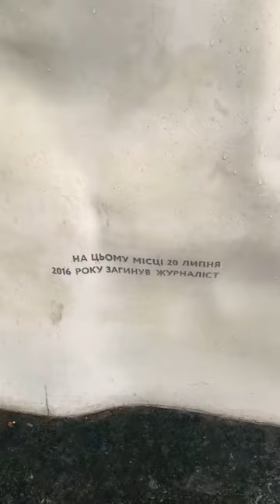Київ Вулиця Богдана Хмельницького Пам’ятник Павла Шеремета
Фінансово підтримати канал
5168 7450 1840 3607